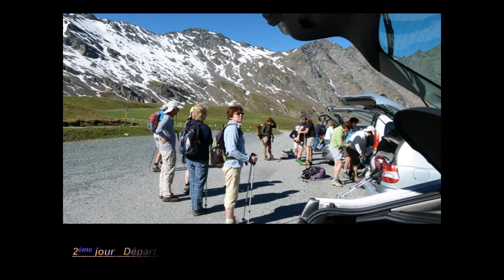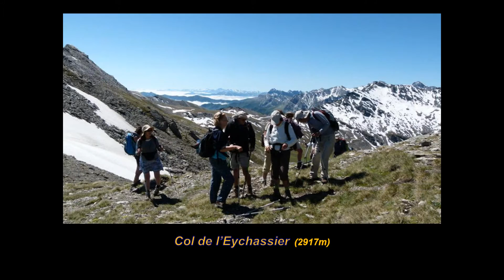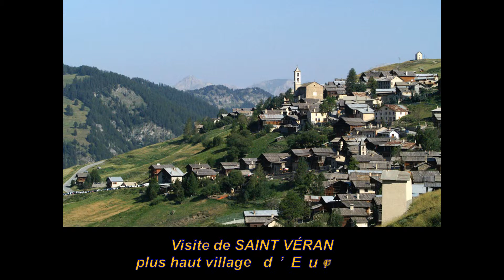QUEYRAS RANDONNÉE DU COL ANGEL au LAC FORÉANT & VISITE DE SAINT VÉRAN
RANDONNÉE DU COL ANGEL le COL DE L'ÉCHASSIER, le LAC FORÉANT, le COL VIEUX & VISITE DE SAINT VÉRAN